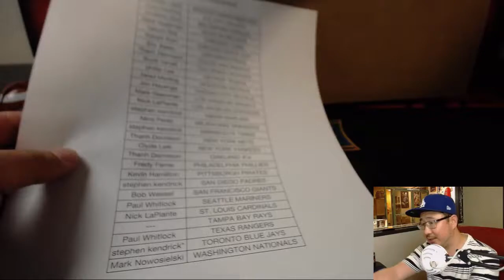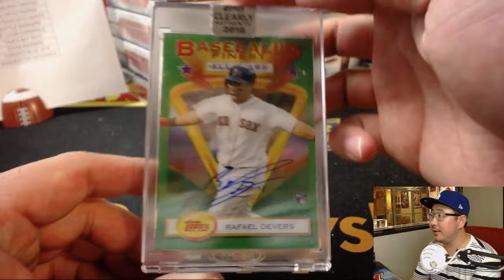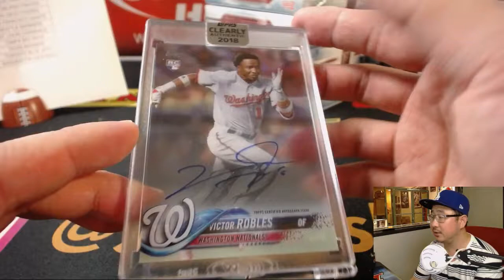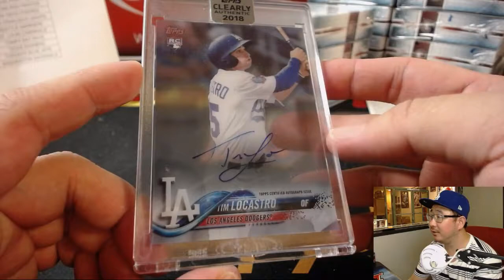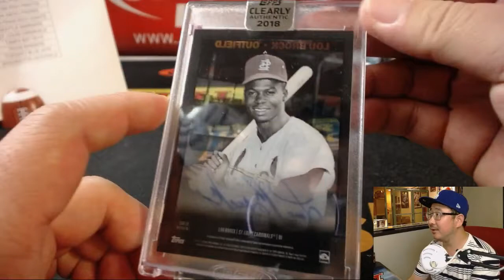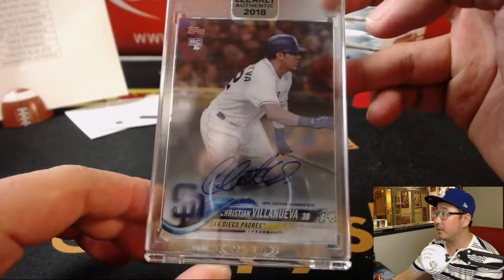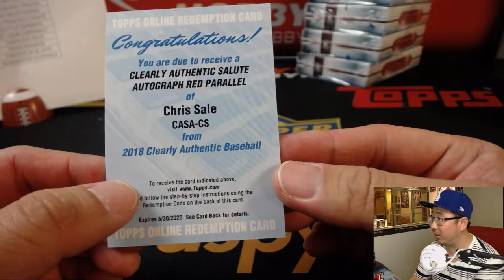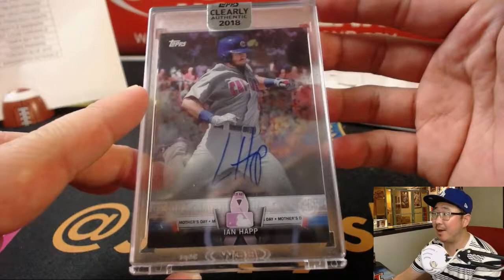We., 08/08/18 [20Box PYT] #5 - 2018 Topps CLEARLY AUTHENTIC Baseball (MLB)